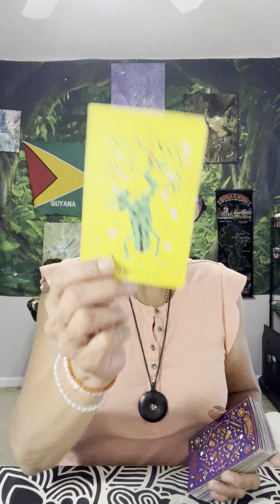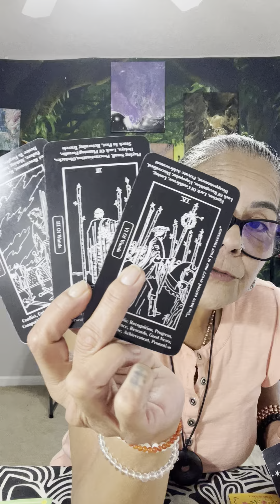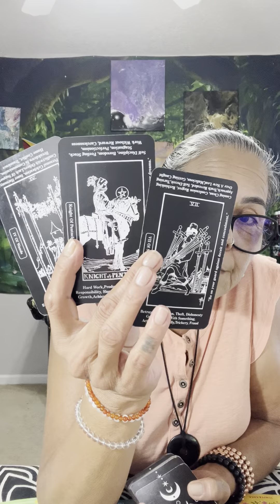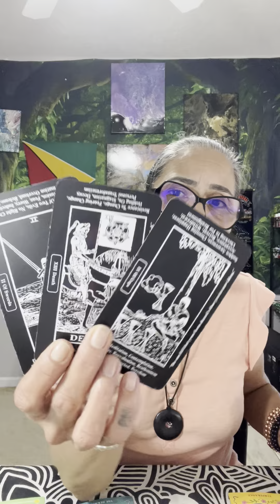Virgo🪬☀️🌙✨🧿 You Are Strong 18-23 September 2023